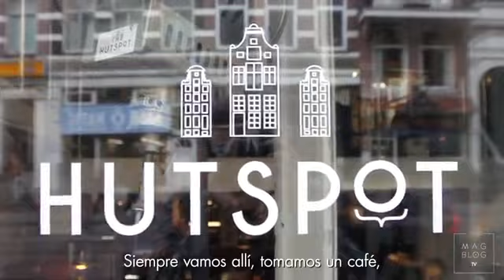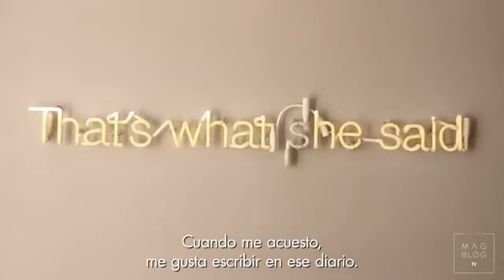Konga Music Agency - Pieza Online - Liza Chloé & TheMagBlog by Stradivarius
La nueva sección The MagBlog de Stradivarius nos presenta su primera entrega con la entrevista a la blogger Liza Chloé en Amsterdam y con la música de nuestro sello italiano Primrose music. El tema escogido Hey, pertenece al álbum Electroclash y lo encontrarás en nuestra plataforma online Kongasearch.